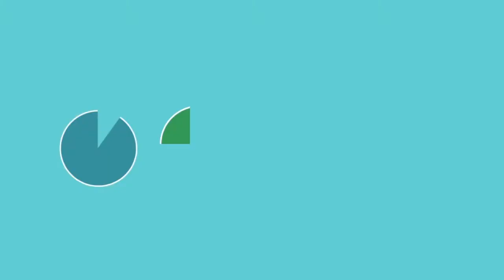3 Harta yang Paling Utama | Ustad Tri Asmoro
Bismillah...
Kembali dari Ustad Tri Asmoro  "3 Harta yang Paling Utama"
Sumber Fun Ta'lim

Mari bergabung dengan kami :
JALINAN KELUARGA DAKWAH

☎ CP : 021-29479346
# Rek Dakwah: BSM 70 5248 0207 a.n: Yayasan Keluarga Dakwah
# Gabung Grup WA: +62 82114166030
# Mau mendukung dakwah di JKD Channel? Yuk Berbelanja di